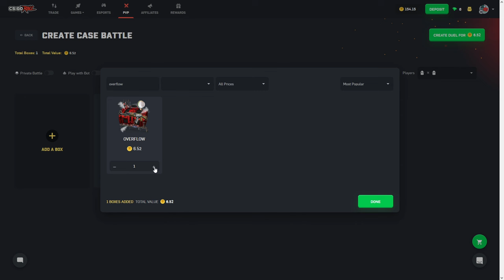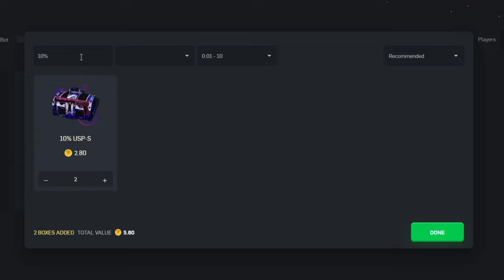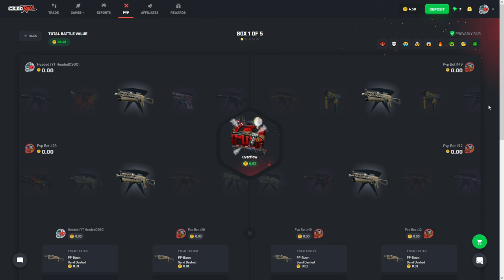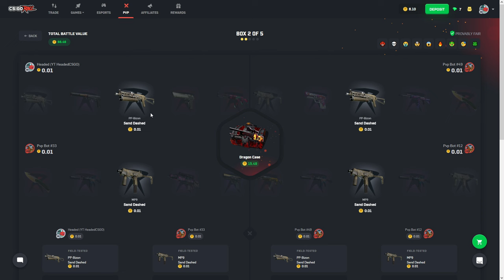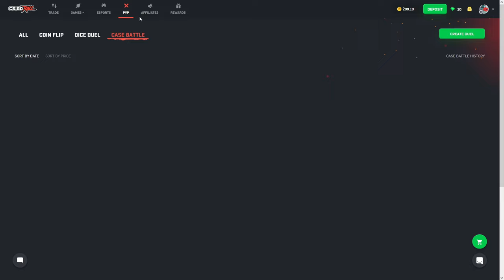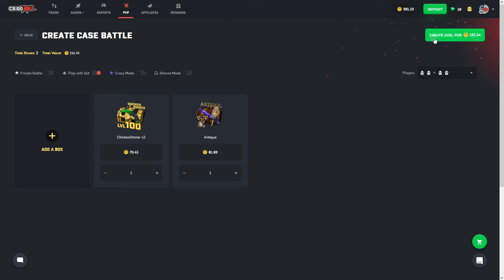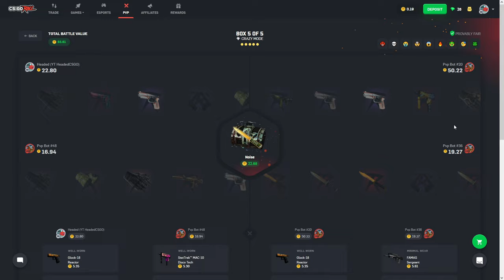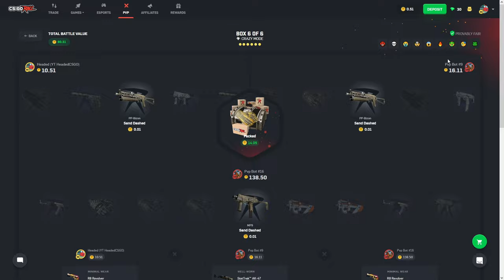I LET A VIEWER SPEND MY BALANCE ON CSGOROLL!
👑 Use code "Headed" on CSGORoll to be featured in videos like these as well! And for a 5% Bonus on all deposits, rakeback, and free rewards!